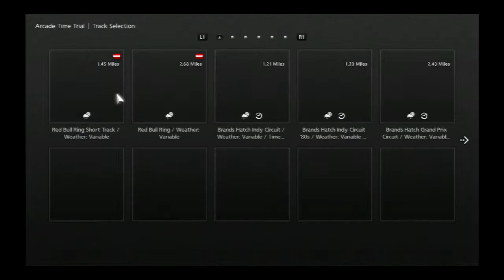Gran Turismo 6 Time Trial Tsukuba Circuit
Circuit: Tsukuba Circuit
Length: 1.27 miles
Car: Honda S2000 LM Race Car